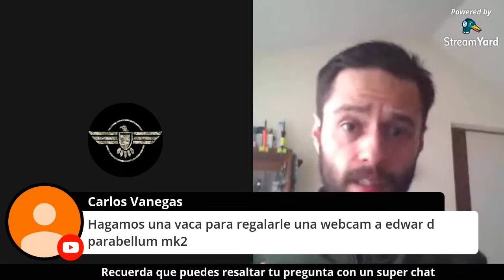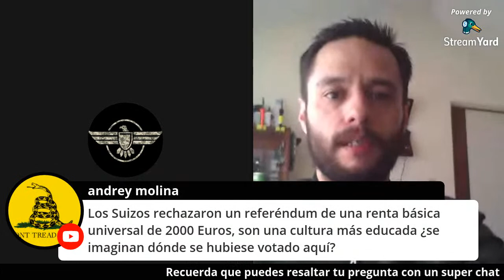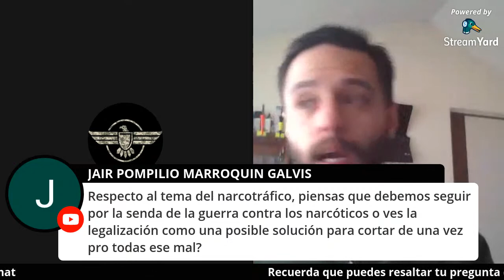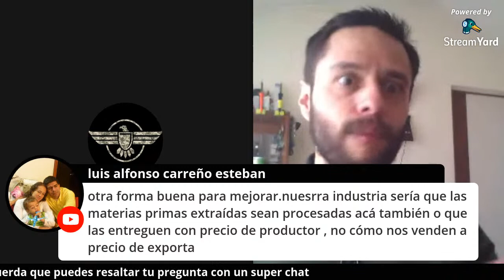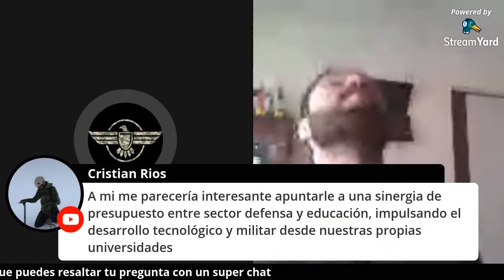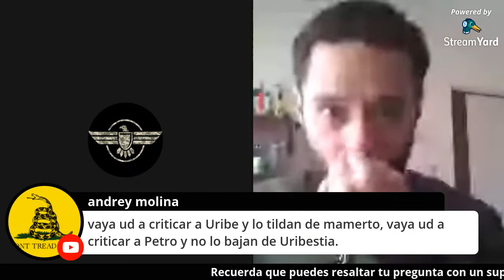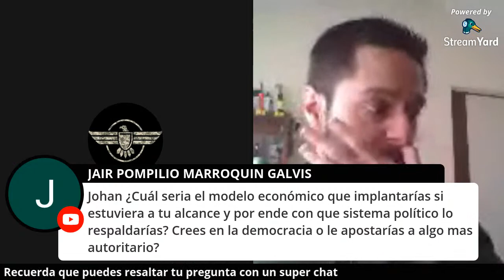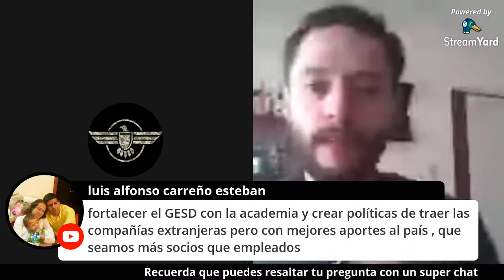EN VIVO Hablemos de economÍa y seguridad nacional con Johan Herrera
HOLA AMIGOS! bienvenidos a esta transmision en vivo, donde podran compartir sus dudas y apreciaciones a nuestro amigo Johan Herrera sobre el tema economico , de Colombia y latinoamerica

SI QUIERES AYUDARNOS A SEGUIR CON NUESTRO TRABAJO. NO DUDES EN APOYARNOS DESDE UN DOLAR. DALE CLICK AQUI PARA DONAR